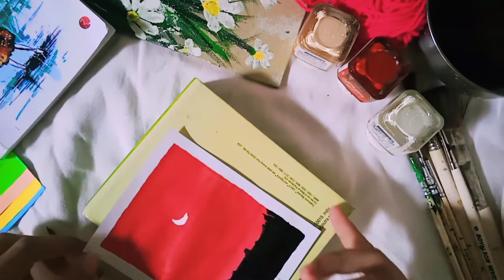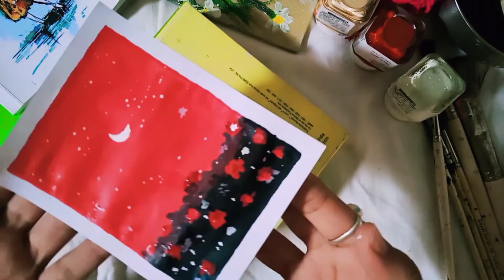How To Paint Moonlight Painting||Bubblegum Pink Sky Scenery||Nabanita's Creation✨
So here I am back with a New Video
Hope it helps you and yes to get the same Output of this you have to follow all the rules shown in this video✨

Camera- OppoA1K (mobile)
Edited by-@anushkasenx_princess

So for more updates check my Art&Craft related Instagram Page👇
I'd- @_art_and_craft_store_

For Editing Updates Check my another Instagram Fanpage👇
I'd- @anushkasenx_princess